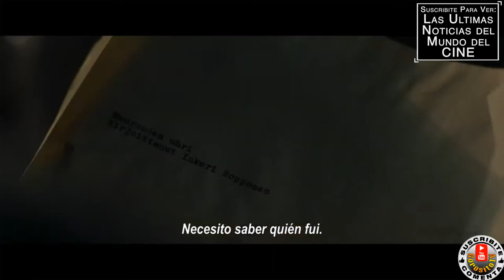DAMAS DE HIERRO - Trailer Subtitulado al Español - Teräsleidit / Ladies Of Steel / Leena Uotila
Titulo Original: Teräsleidit / Ladies of Steel
Director: Pamela Tola (Swingers)
Reparto: Leena Uotila, Seela Sella, Saara Pakkasvirta, Heikki Nousiainen, Pirjo Lonka, Samuli Niittymäki, y Jani Volanen.
Sinopsis: Inkeri tiene 75 años y está planeando enterrar a su marido, al que acaba de matar de un sartenazo, en el jardín de su casa. Cuando se da cuenta de que va a pasar el resto de su vida en la cárcel, se lanza a un enloquecido último viaje con sus hermanas Sylvi y Raili.